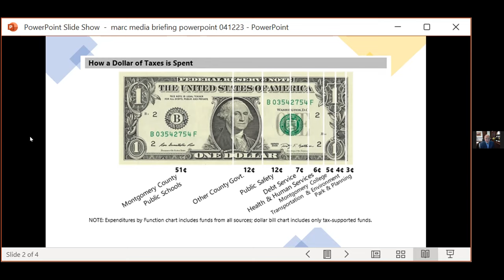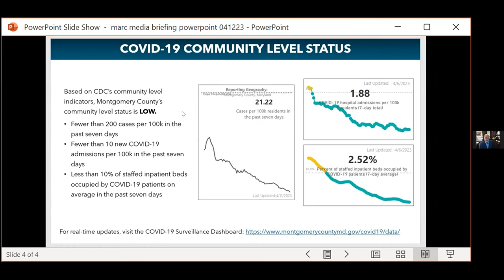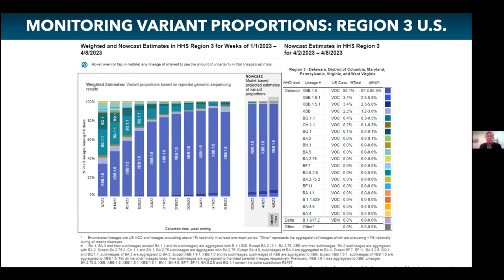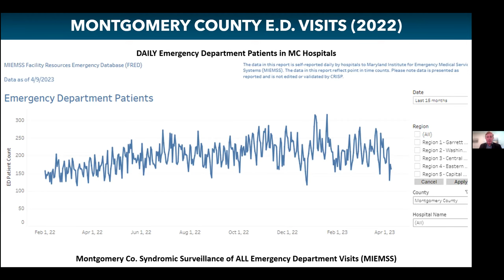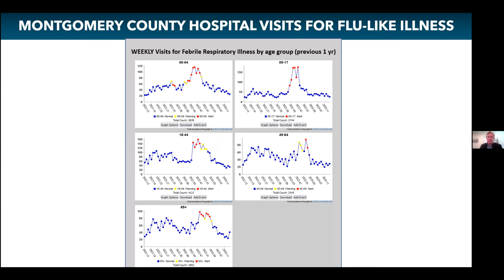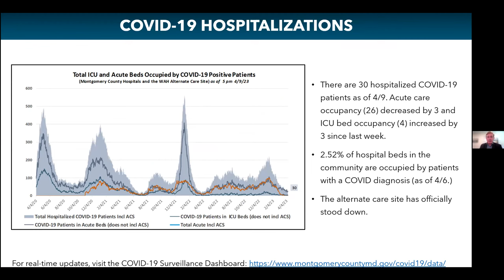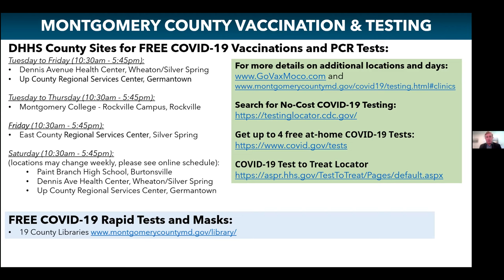County Executive Marc Elrich Media Briefing April 12, 2023